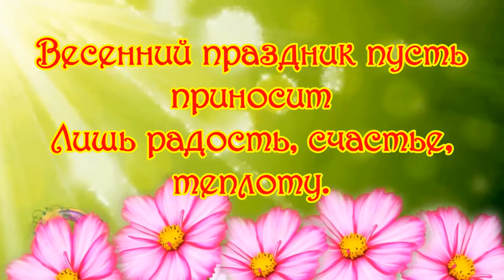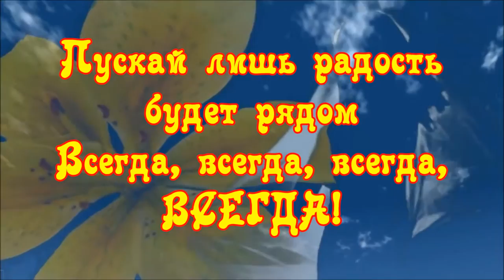ПОЗДРАВЛЕНИЕ - 8 МАРТА